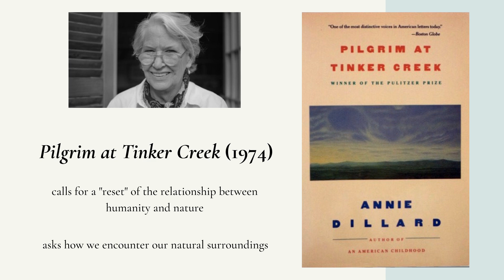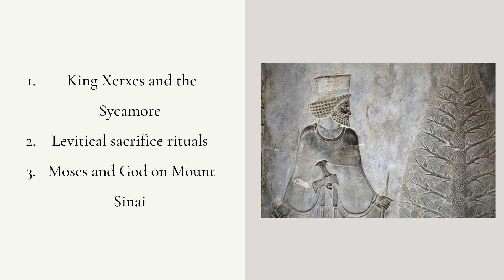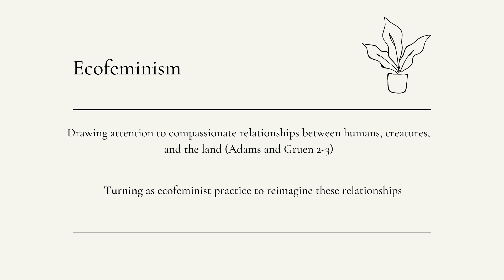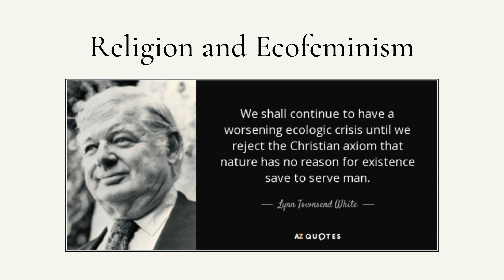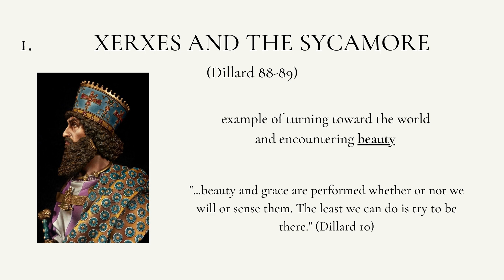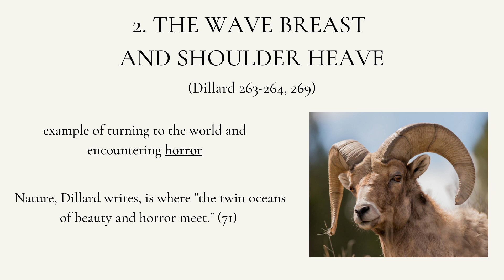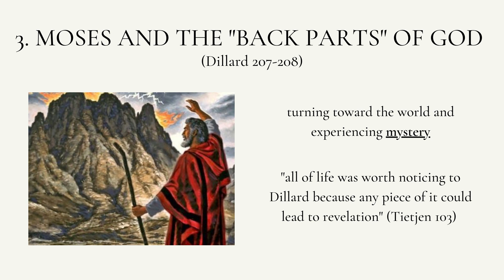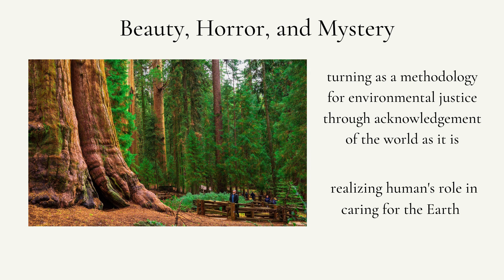Turning as Ecofeminist Methodology for Achieving Environmental Justice in Pilgrim at Tinker Creek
In this presentation, I analyze how Annie Dillard's Pilgrim at Tinker Creek provides “turning” as an alternative to ignoring, prompting readers to “turn” toward the world for themselves. One significant way Dillard moves her readers in the direction of turning toward nature is through her use of biblical scripture. My work approaches Dillard’s writing through an ecofeminist lens and acknowledges what might happen in the process of turning toward nature and the ecological margins.